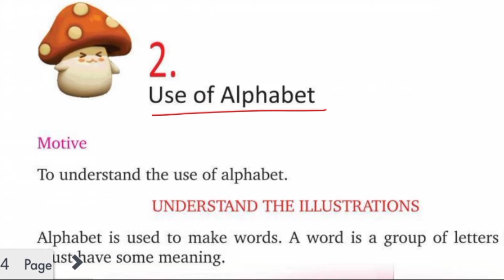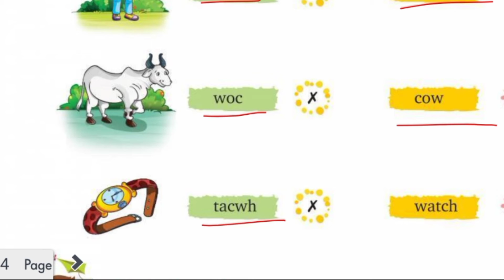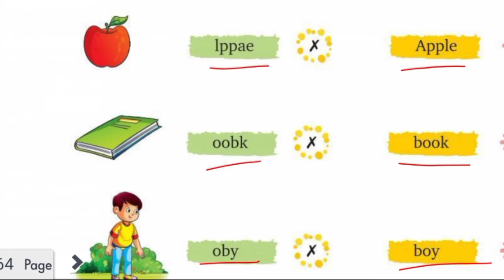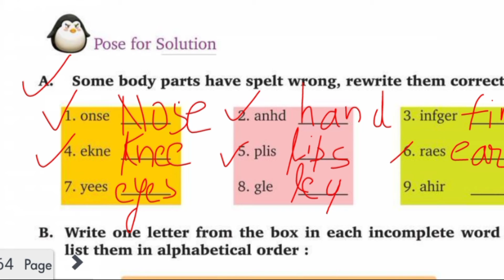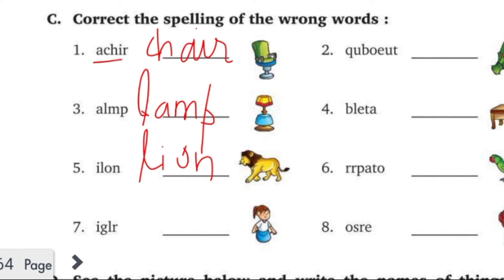GRAMMER 1 CH 2 | USE OF ALPHABET | EDUARROW